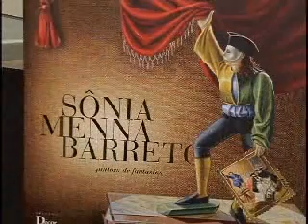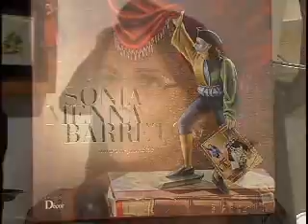Onde Vou - Exposição Sônia Menna Barreto (24/06/2007)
Pinturas que encantam e emocionam pelo surrealismo em trabalhos que integram modernidade e pós modernidade estão presentes na magnifica exposição de arte de Sônia Menna Barreto que conta com 24 obras.